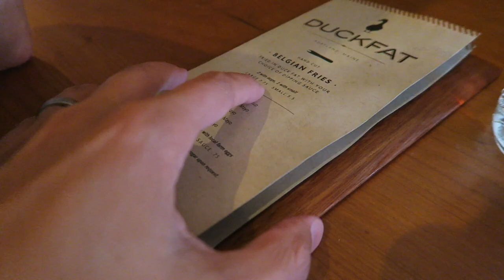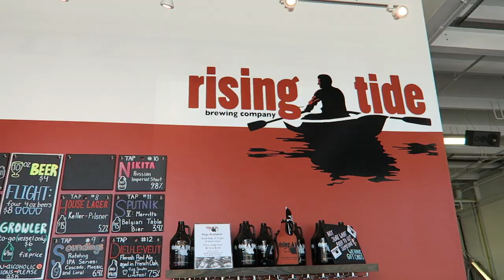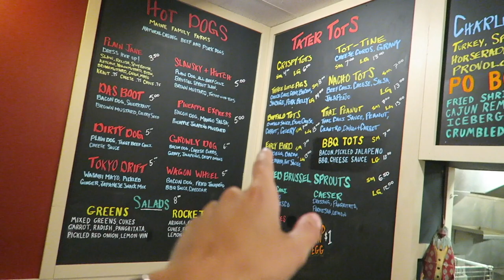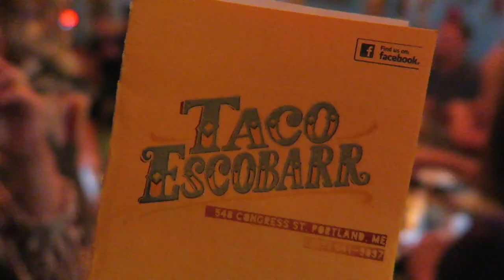The BEST Food & Beer in PORTLAND, Maine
We spent a day in Portland, Maine making our way to restaurants, bars and craft breweries to find the best that the city has to offer!

With its heady mixture of artistic and outdoor adventures, our region is stylish and sophisticated, yet remains genuine and unpretentious, a place where grey flannel and plaid flannel coexist companionably. And underlying the latest tech, fashion, and culinary scene is a deep sense of continuity. We invite you to experience the character of a region that blends the present with a very special past.

Opened in 2005 by Nancy Pugh and Rob Evans, Duckfat is proud to be independently and locally owned. Chef Rob was named “Best Chef Northeast” by the James Beard Foundation in 2009, Duckfat is also a three time Food Network Chopped Champion restaurant. Duckfat strives to keep its focus on great homemade food made from the best quality ingredients, a vision Rob and Nancy share with their dedicated team.
Duckfat has become a Portland staple for hanging out and grabbing great food and drink. We plan on keeping it that way. Thank you for visiting our web site and for your support. We look forward to seeing you soon

Rising Tide Brewing Company is a family-owned craft brewery located in Portland, Maine. We specialize in artisanal, hand-crafted ales brewed in small batches. Our beers are available in cans and on draft in our tasting room in Portland's East Bayside neighborhood and at select locations in Maine, Massachusetts, and New Hampshire.

The Liquid Riot Bottling Company was established on the waterfront in Portland’s Old Port, just blocks from City Hall and the location of the Portland Rum Riot, in homage to those that fought for their beverage of choice. As Maine’s first Brewery/Distillery/Resto-Bar, we take all the passion and energy of these past riots and put it into our own liquids, bottled or on tap, made fresh locally for your enjoyment.

The name Central Provisions pays homage to the original name of Dana Street and the first use of the building. Daniel Fox, who worked for the East India Trading Company, constructed a building to be used as a storehouse for provisions. This federal style brick building was erected on the corner of Fore and Central Street (now Dana Street) directly on the Wharf. The East India Trading Company’s ships would sail directly up to the building and unload their goods such as cotton, silk, indigo dye, salt, saltpeter, tea, and opium. In 1874, the East India Trade Company was dissolved. Throughout history, 414 Fore Street has served many different purposes. A wine and bitters shop named Rufus and Son’s moved into the building in 1894. They moved across the street and a barrel top and burlap bags shop moved in. After that, it was home to E. Cory who sold local blacksmiths and wood workers tools and materials.

Hip counter serve offering creative, elevated spins on hot dogs, sandwiches & tater tots. Great food, great value; friendly, helpful staff. Best hotdogs, falafel. All good.

Authentic Mexican cuisine, craft beer, and exciting specialty cocktails! A fun atmosphere, casual and affordable. Taco Escovar is located in 548 Congress Street.